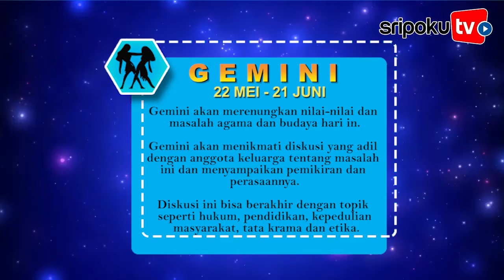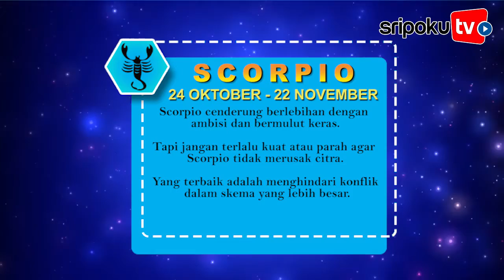Ramalan Bintang Senin 24 Februari 2020 Taurus Kehilangan Ketenangan, Scorpio Keras Mulut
SRIPOKU.COM - Hari in Aries alami insiden yang tak terduga. Sementara Scorpio cenderung keras mulut hari in.
Nah, bagaimana peruntungan zodiak yang lainnya, hari in?
Untuk memulai awal pekan, sebaiknya simak Ramalan Bintang hari in Senin (24/2/2020) dikutip Tribunnews.com dari Ganeshaspeaks.com.